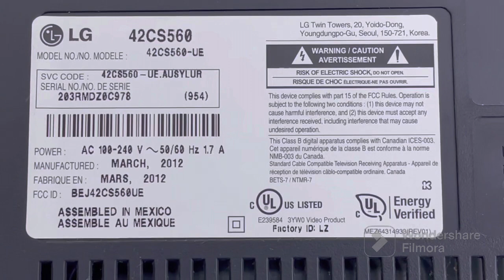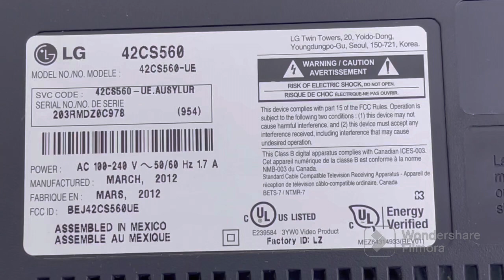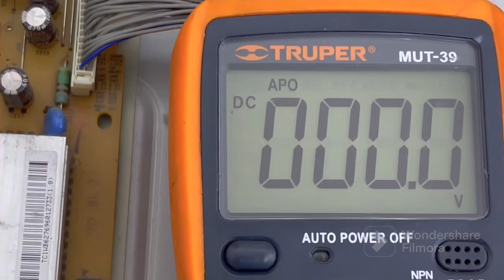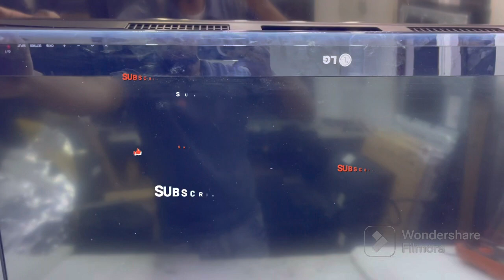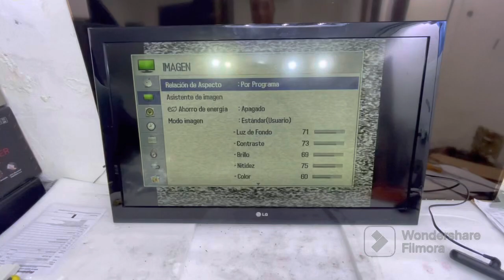Tv no enciende como reparar paso por paso